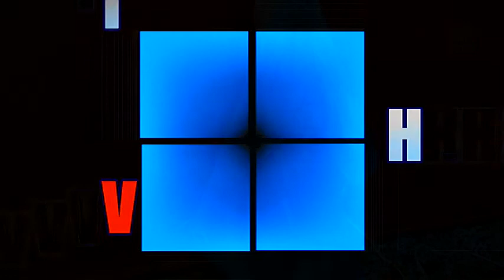Aufmunternde Wort zur Weihnacht von Ministerialrat Friedrich